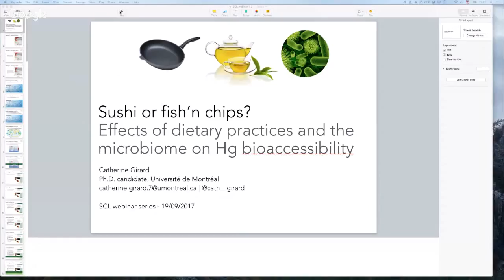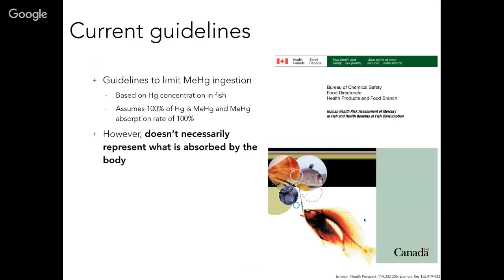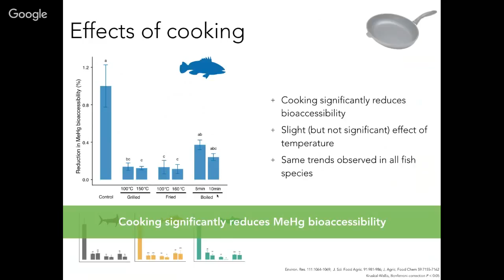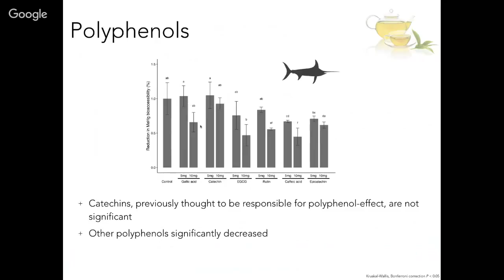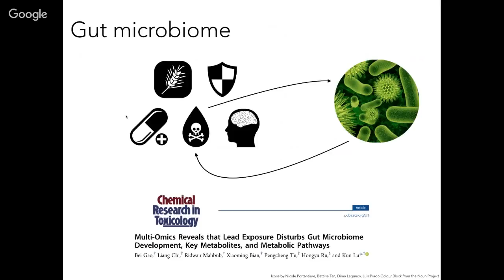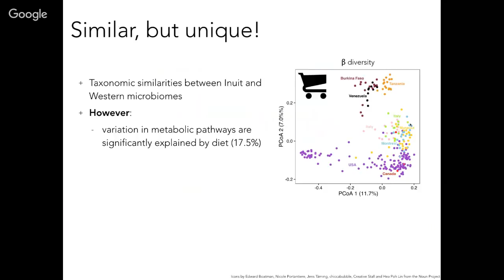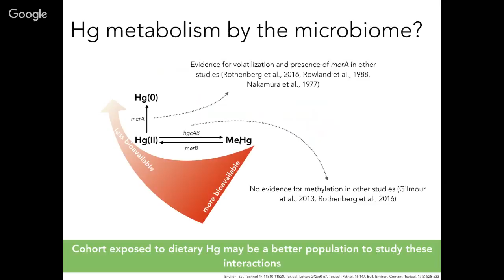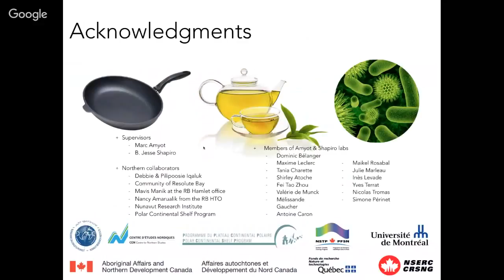Effects of dietary practices and the gut microbiome on MeHg bioaccessibility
Catherine Girard - Université de Montréal.